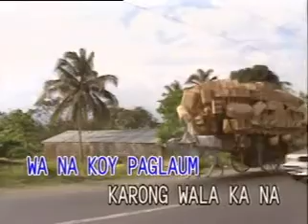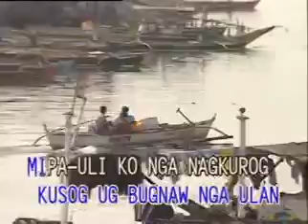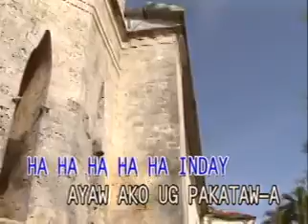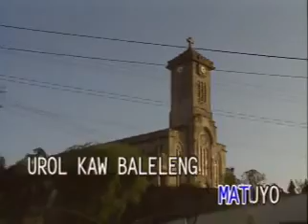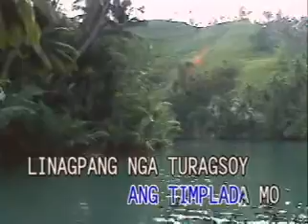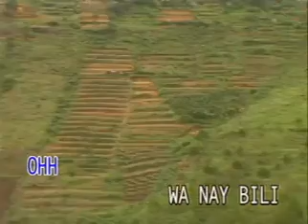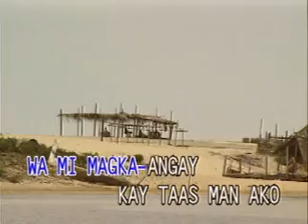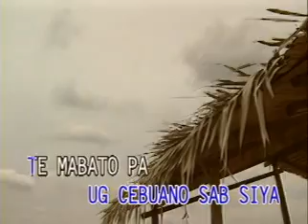Max Surban Video Karaoke Compilation | Star Records | Full Video Karaoke